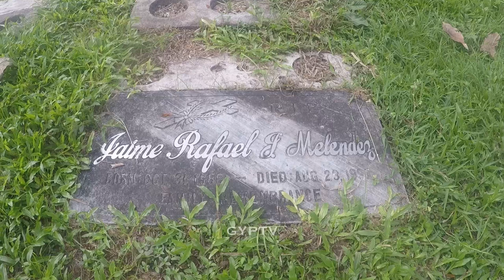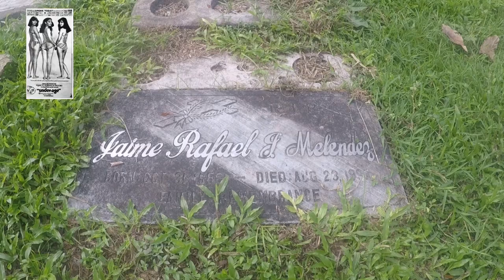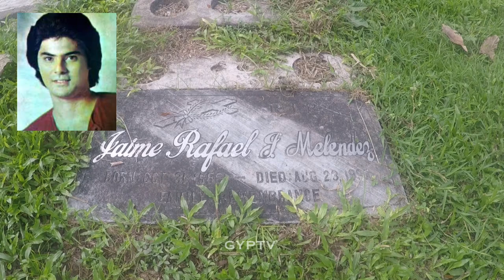Gravetour of the Famous E117🇬🇧 | Jimi Melendez | Himlayang Pilipino MP -Quezon City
ENGLISH SCRIPT

In this video we visited the final resting place of JimiMelendez RegalBabies at HimlayangPilipino Memorial Park in Quezon City.

In the upcoming episodes, we will post videos on our grave tour on notable individuals and famous celebrities interred at Manila North Cemetery and Libingan Ng Mga Bayani in Taguig